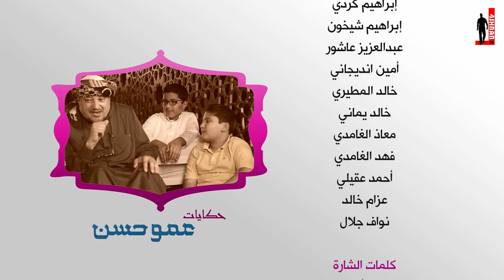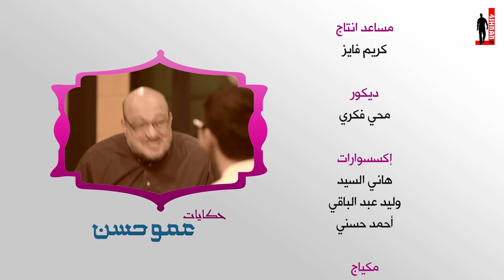حكايات عمو حسن - الحلقة 7 - الذي قتل مئة نفس